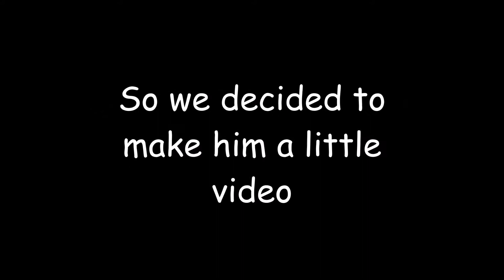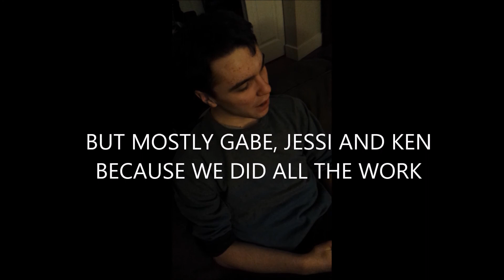Happy Birthday Julius Reupload